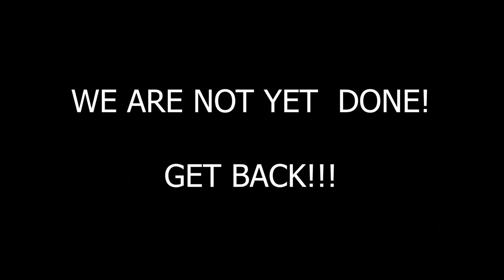Tomb Raider : Relic Hunter [Full] Walkthrough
Tomb Raider Level Editor (TRLE) - Relic Hunter Full Walkthrough

Level By : ViridionSama

Story
After the events of the previous adventure, Lara Croft decides to take a vacation in Italy, visiting Genoa. While taking a stroll in the historic venues of the city, Lara stumbles across a gun store owned by a mysterious man named Gennaro Bullo who tells her that some bad guys have put their hands on 3 different relics. Lara swiftly makes up her mind and decides to delve into the mystery and hunt for the relics...

I don't know how many builders can make their living statue work in how many custom levels. This is probably by far the first time I've seen it. It's really awesome. Living statues are the biggest threat in TR2. It's really amazing the author made it in TR4. Overall, In this levelset. From Italian streets to Floating Islands, Tibet, Egypt and Kingdom in Alaska. That's definitely the great past adventures combined together. Another great level from the author. Keep it up!

Seeking List :

Level 1 - The Lanes (1st Visited) 0:00
3:15 Apartment 2 Key
7:26 Crowbar
10:26 Secret #1 - Golden Skull
13:59 Mask of Talion
14:13 Autopistols
16:22 Secret #2 - Golden Skull
18:59 Guest Room Key
21:17 Dragon Head
21:29 Shotgun
21:35 LaserSight
21:50 Apartment 5 Key
25:46 Secret #3 - Golden Skull
27:14 Secret #4 - Golden Skull
28:35 Secret #5 - Golden Skull

Level 2 - The Office 30:27
30:56 Strong Acid
31:03 Access Card
31:40 Uzis
31:46 Admin Disc
33:45 Circuit Resistence
35:27 Circuit Resistence
38:11 Secret #6 - Golden Skull
38:34 Elevator Conductor
39:29 Secret #7 - Golden Skull & Deagle
43:56 Circuit Resistence
46:35 Grenade Launcher
46:48 Golden Key

Level 1 - The Lanes (2nd visit) 47:35
47:39 Scarab Amulet
47:54 M16
48:15 Secret #8 - Golden Skull & Deagle
49:52 Torch

Level 3 - The Prior 50:41
58:50 Scroll of Teleporation
1:04:02 Secret #9 - Golden Skull
1:07:19 4x Stars of Davide
1:12:29 Blue Key
1:13:33 Green key
1:14:10 Yellow Key
1:14:17 Uzis
1:15:33 Stone of Sant' Agostino Roscelli
1:15:39 White Chalk
1:17:42 Stone of Sant Giovanni Battista
1:18:24 Shotgun
1:24:21 Stone of San Lorenzo
1:30:24 Stone of San Giorgio
1:32:18 Secret #10 - Golden Skull
1:36:16 Alternative Ending - Gold Idol
1:37:07 Original Ending

Time to jump right into the adventure with Lara!